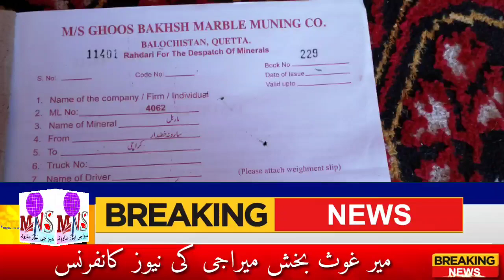اقوام میراجی کے معدنی وسائل پر اختر مینگل اور گورگین مینگل قبضہ کرنے کی ناکام کوشش مزید دیکھیں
اقوام میراجی کے معدنی وسائل پر اختر مینگل اور گورگین مینگل قبضہ کرنے کی ناکام کوشش
مزید دیکھیں میراجی نیوز سارونہ میں